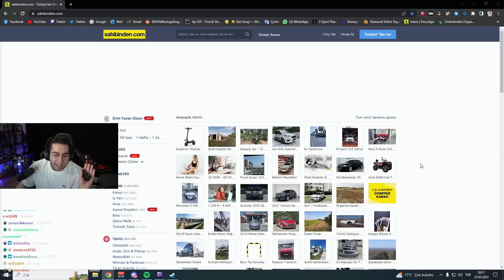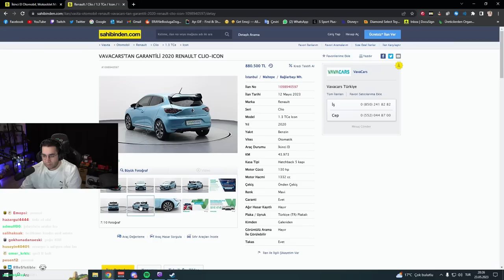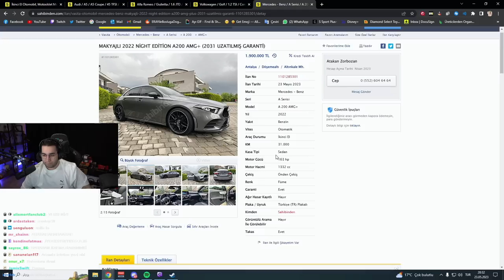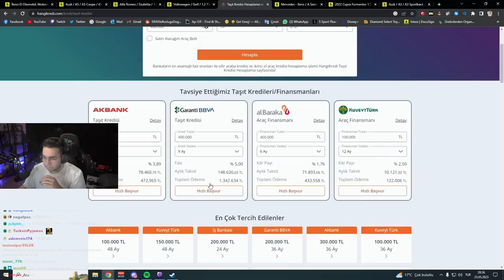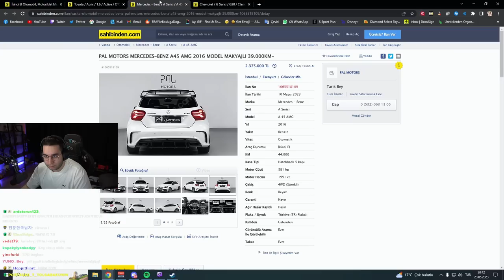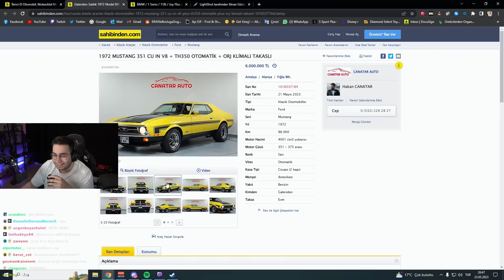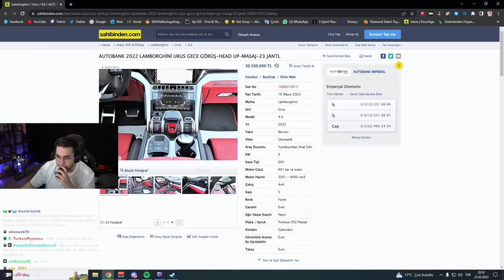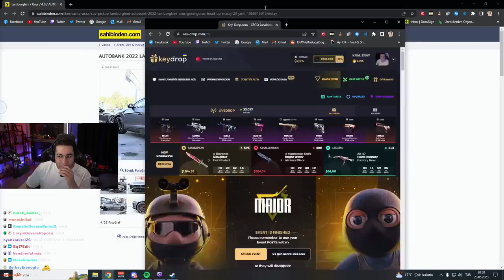ERAY | KEMAL VE EKİP İLE SAHİBİNDEN'DE ARABA İLANLARINA BAKIYOR!